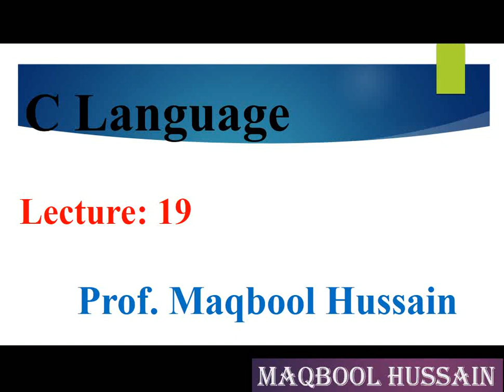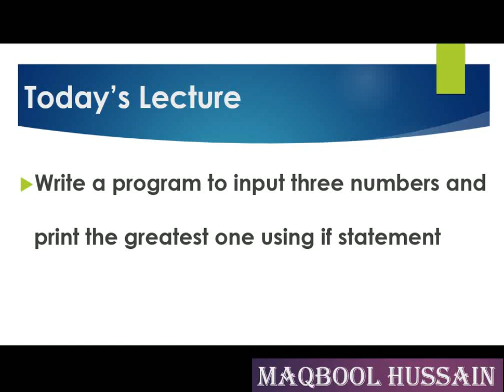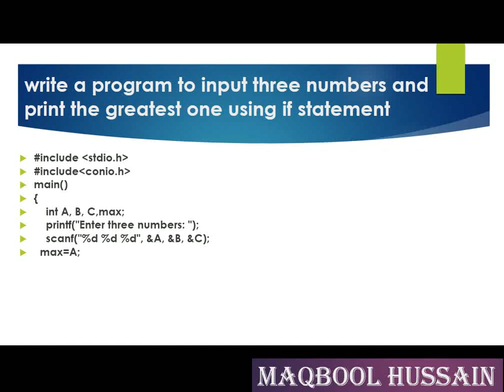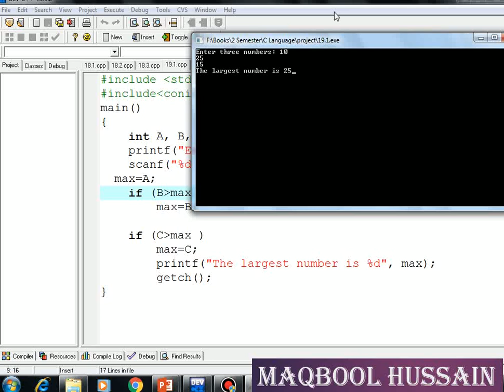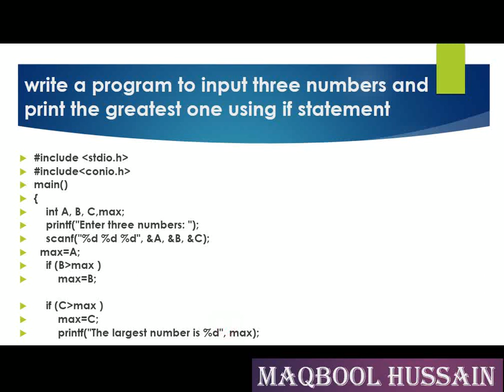Write a program to input three numbers and print the greatest one using if statement Urdu Lecture19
Write a program to input three numbers and print the greatest one using if statement

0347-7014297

Computer Tutorial Hub